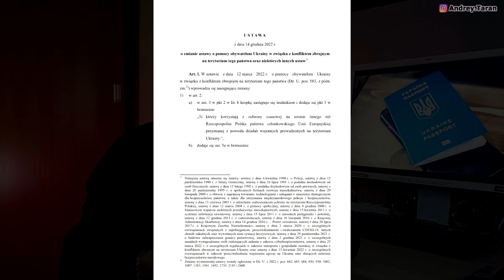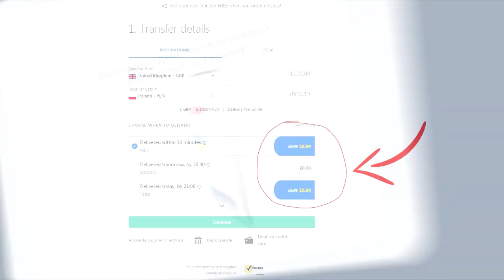ВІДОМО коли треба ВІЇХАТИ з Польщі! Дати у яких путаються